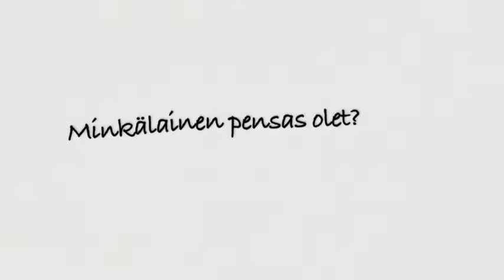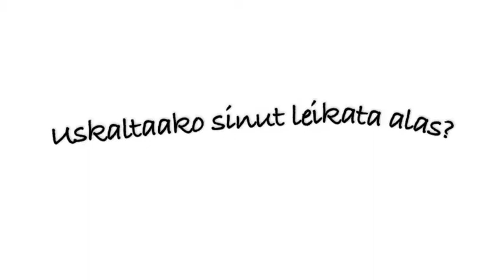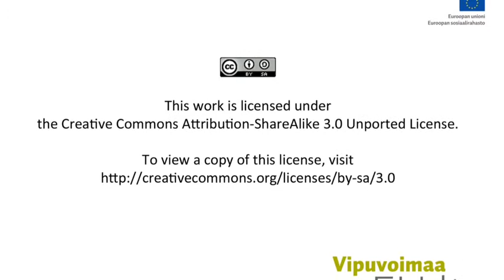Norjanangervo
Perustiedot ja hoito-ohje Norjanangervosta